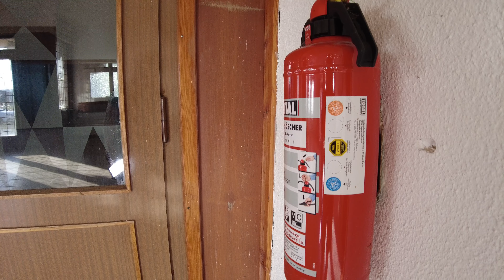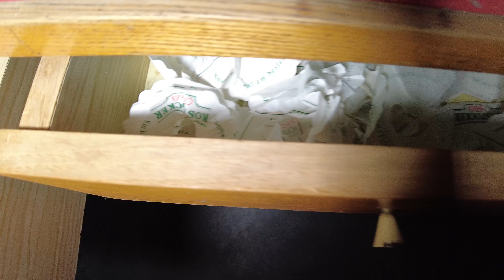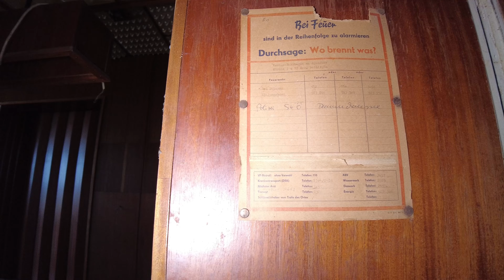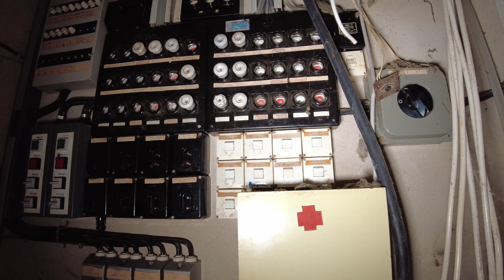Lost Place: Der Langasthof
Wir zeigen euch spannende verlassene Orte und versuchen immer die Geschichte dieser Orte herauszufinden.